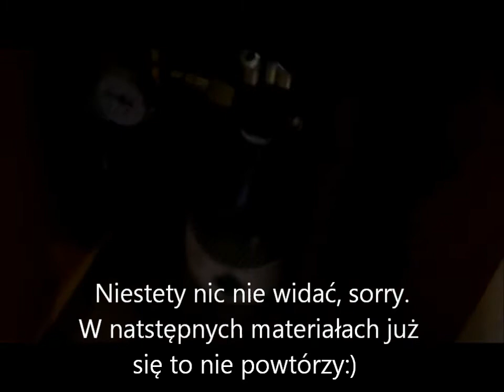Moja przygoda z akwarystyką:)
Dziś porozmawiamy trochę o mojej przygodzie z akwarystyką, opowiem o moim zbiorniku.
Pozdrawiam!:)